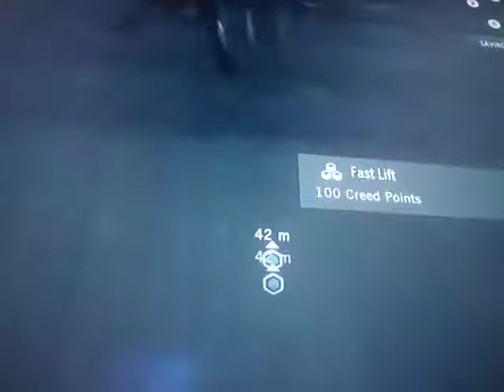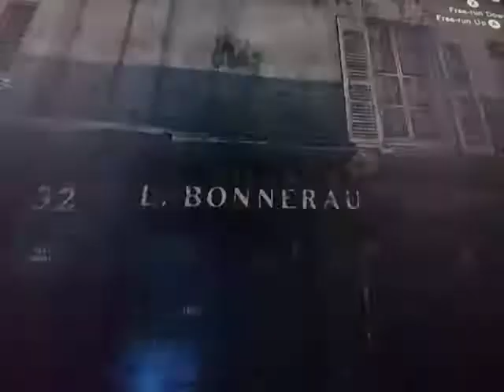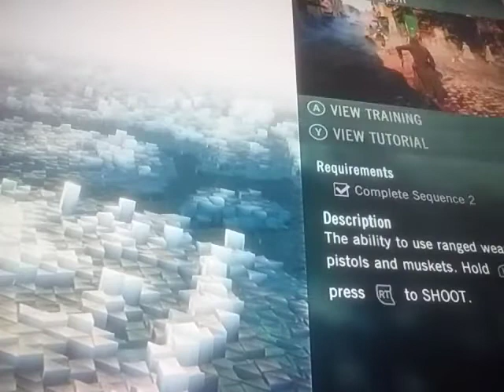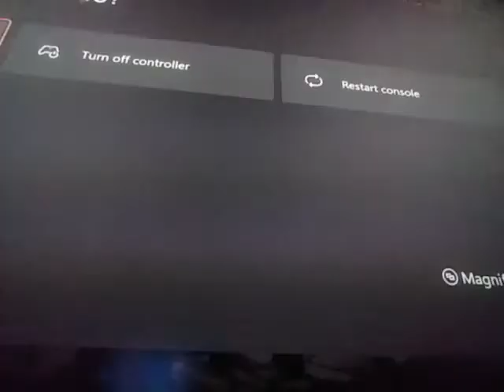episode 9 of Assassin's Creed Unity